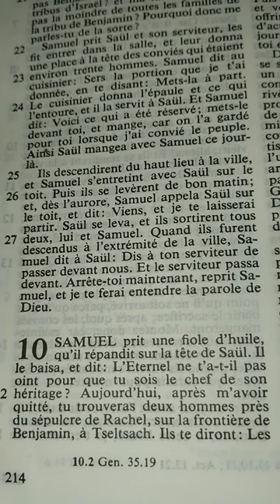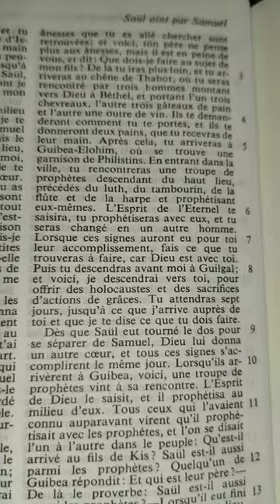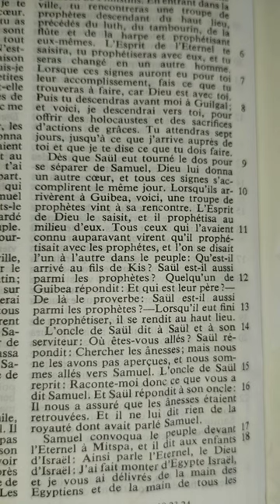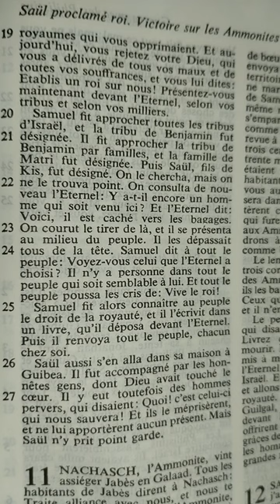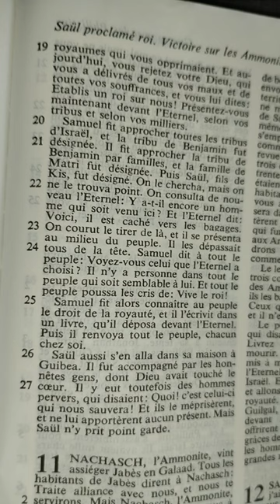1Samuel chapitre 10 (Saül devient roi d'Israël)